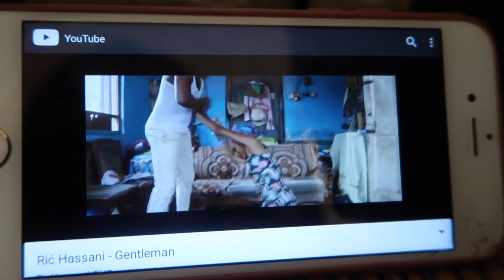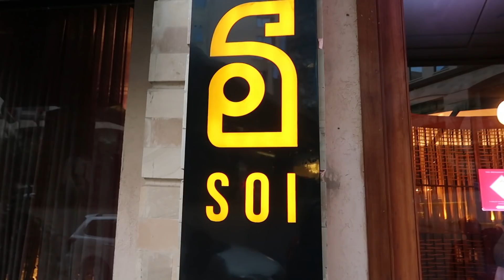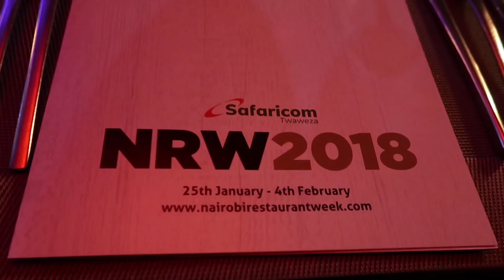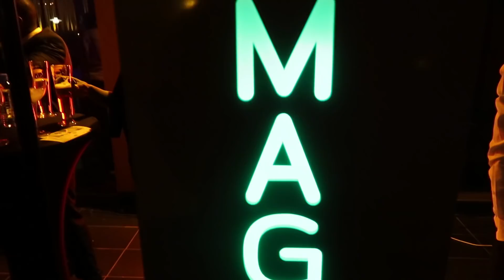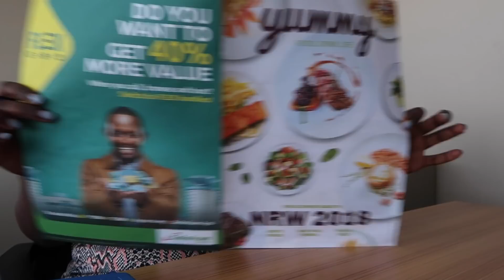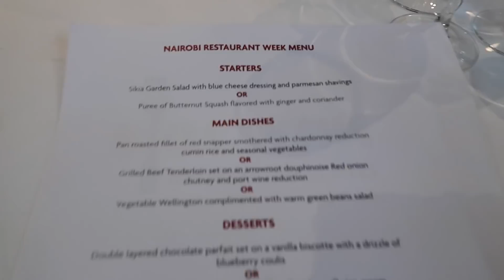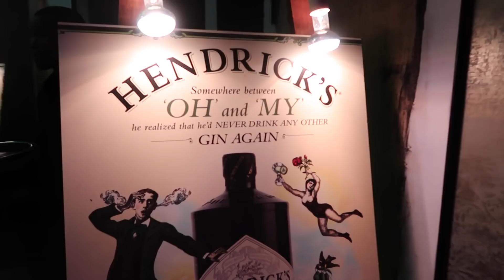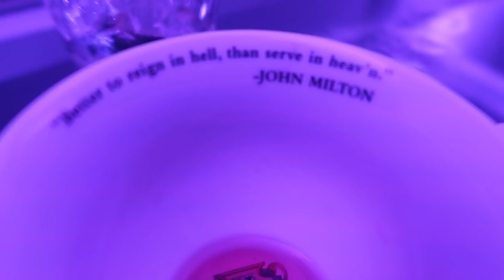Hella Adventures & A NRW2018 Giveaway! [CLOSED ]// VLOG // FindingZola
What restaurant are you eyeing for NRW2018?? 🤔

x